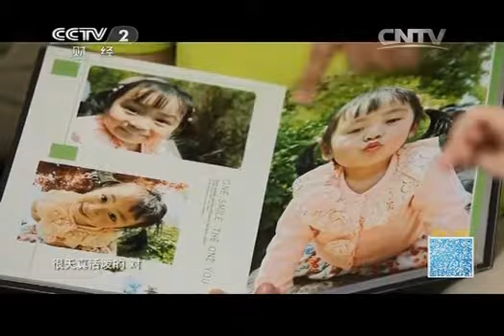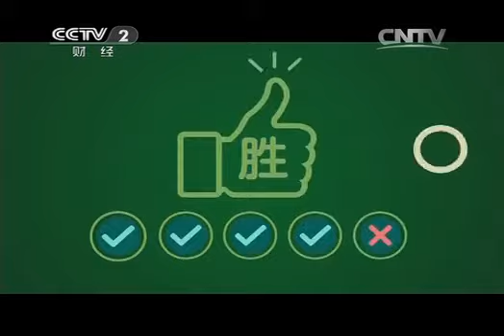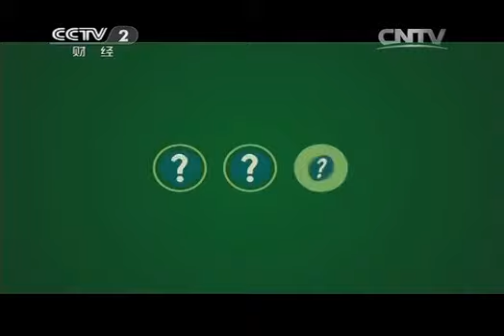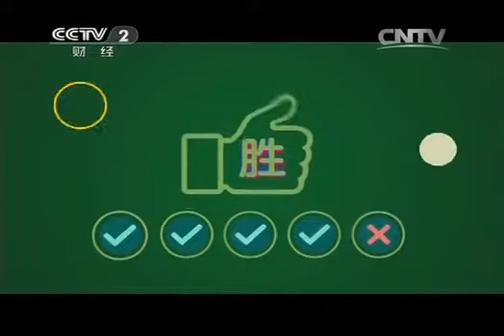20141010 升级到家